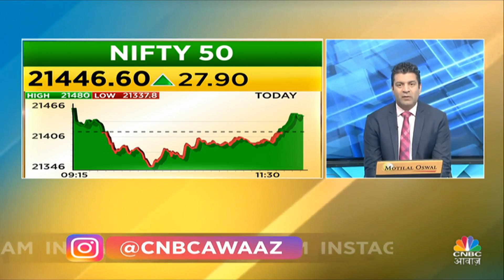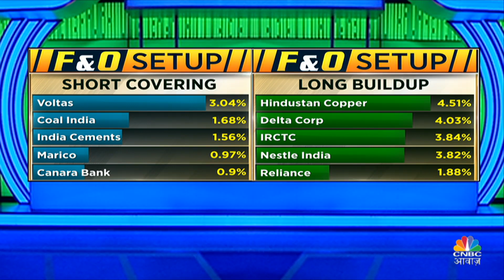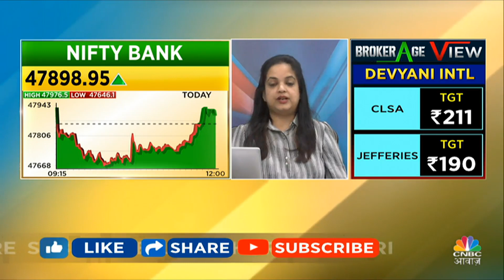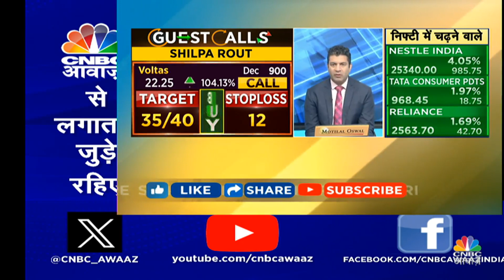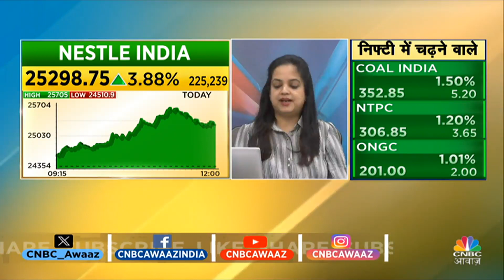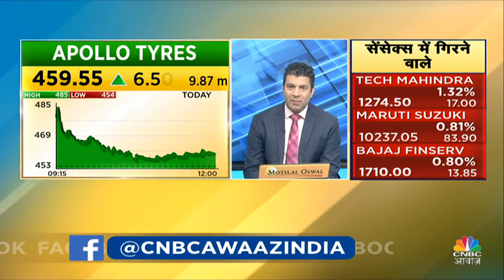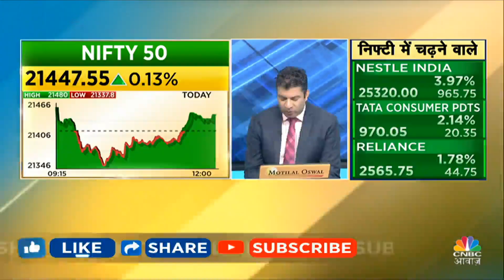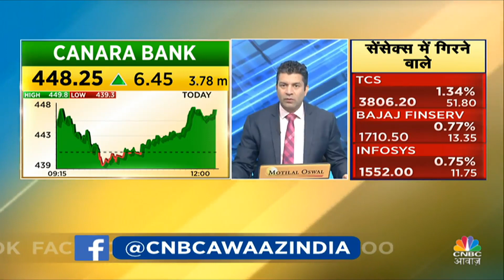Business News |Futures & Option के जरिए किन Stocks में आज खरीदारी का बन रहा मौका? | Futures Express